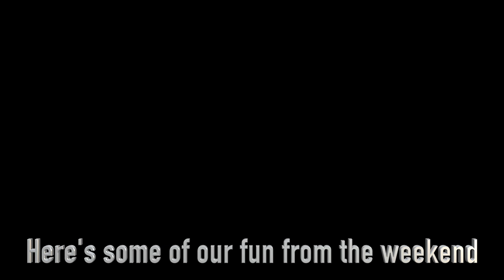UPDATE ON OUR CONTRACTOR🔨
Facebook.com/TheWanderingWyatts
Facebook.com/BlueBlairyFitness

:::WHAT WE DO FOR A LIVING:::
Blair's Business:
ONLINE COACHING - CUSTOM WORKOUT PROGRAMS & HEALTH COACHING

Matt's Work:
greenbirdy.co